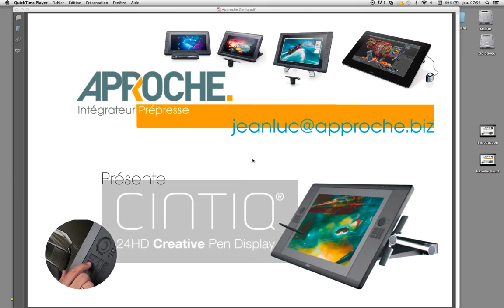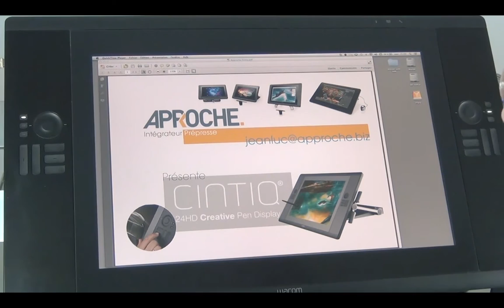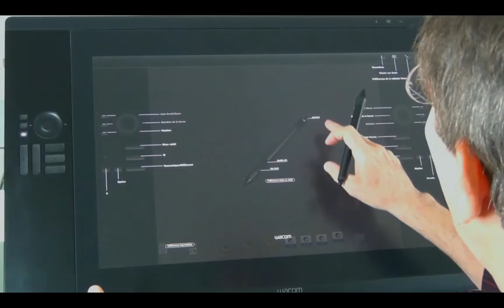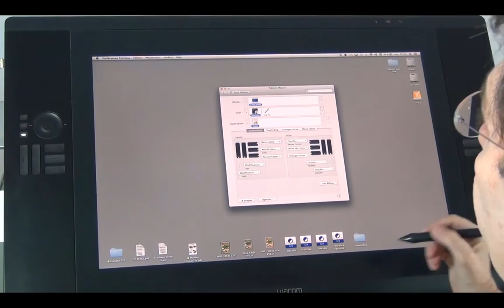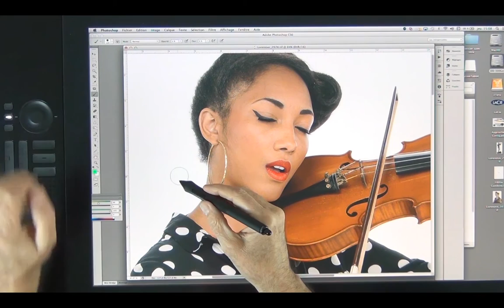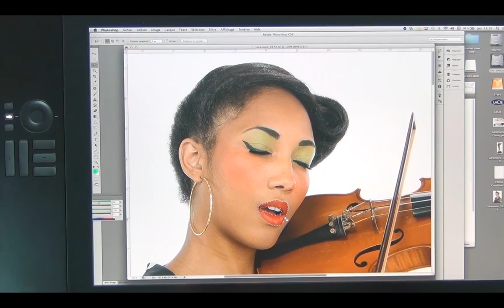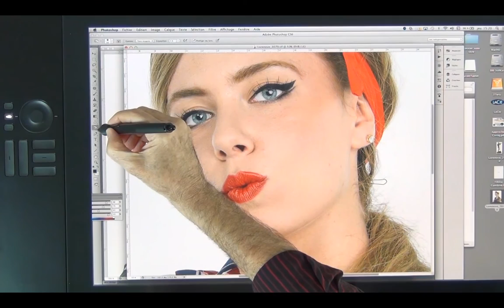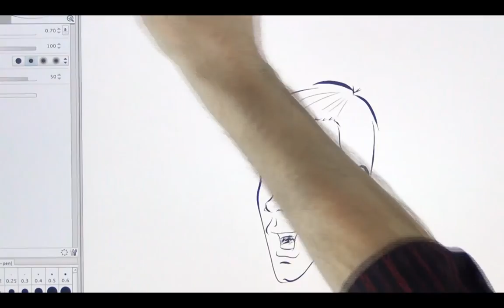Tablette Tactile à écran Wacom Cintiq 24 HD Français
Description technique matériel et driver, puis mise en pratique sur logiciel graphique de la Cintiq 24 HD (en Français).